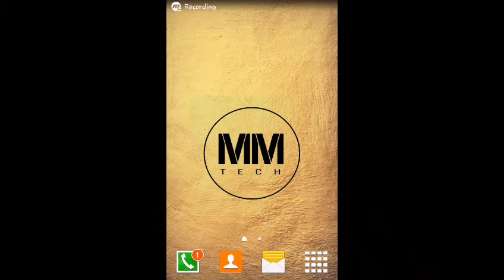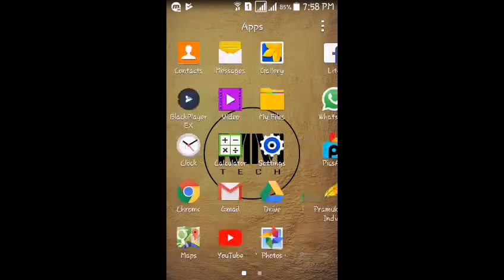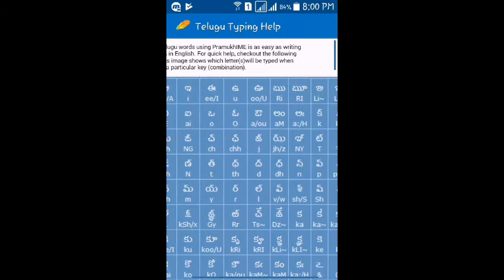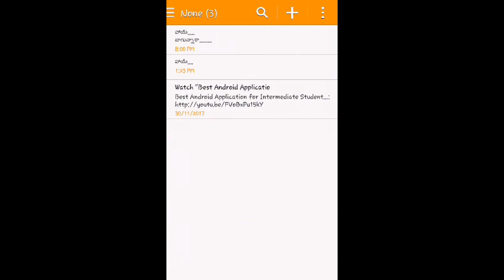Best android telugu keyboard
♡FOLLOW ME♡

Thanq Guys For Watching My Video